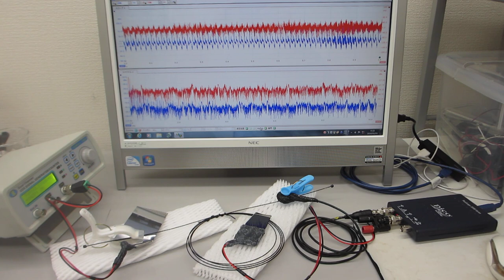線材の音響特性を利用した超音波発振制御実験